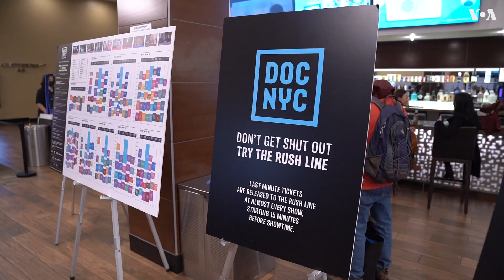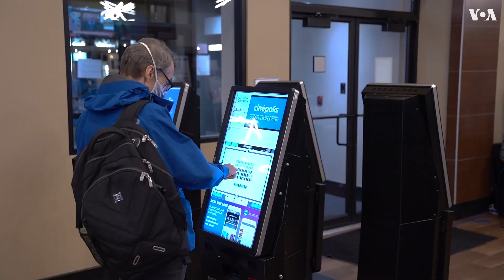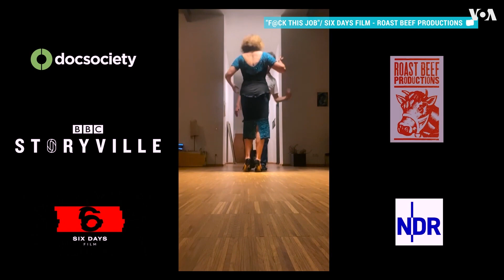Человек «Дождя»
F@ck This Job» («К черту такую работу»): документальный фильм о телеканале «Дождь» показали в Нью-Йорке